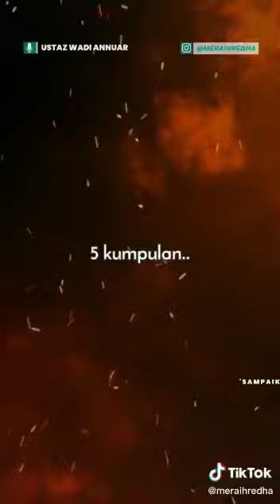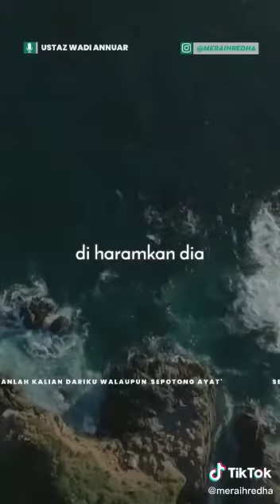5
Video from MSI 5388